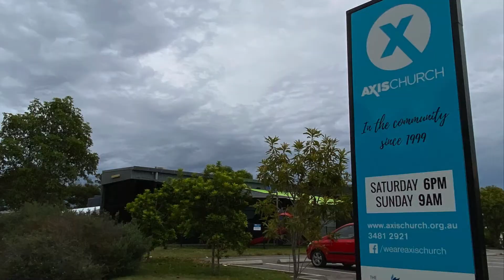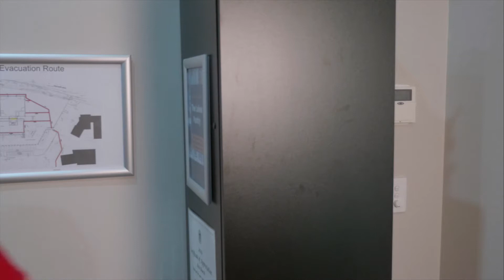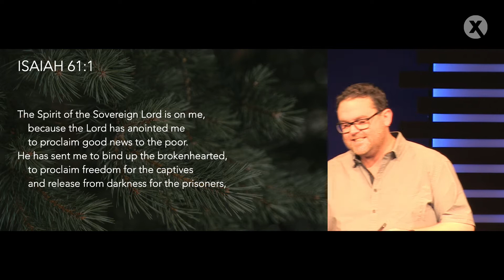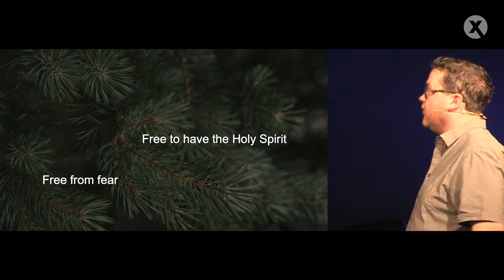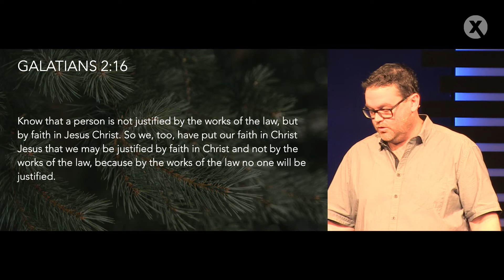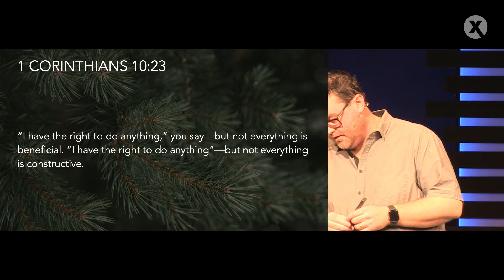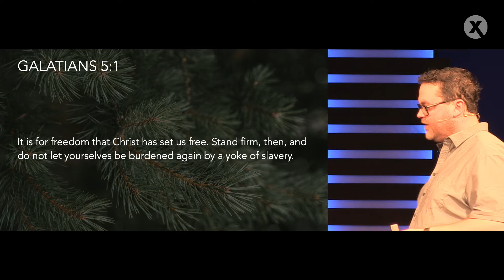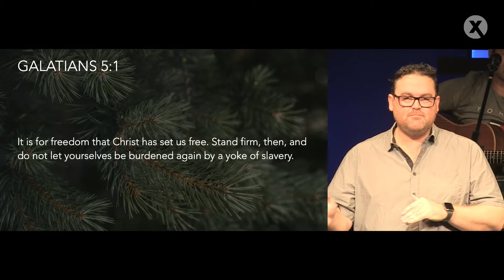Christmas is a time for Freedom - 12 December | Axis Church Online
Join us for church online, recorded live from North Lakes, QLD as we hear from Tim Weatherall as hecontinutes our series, Christmas is a Time...